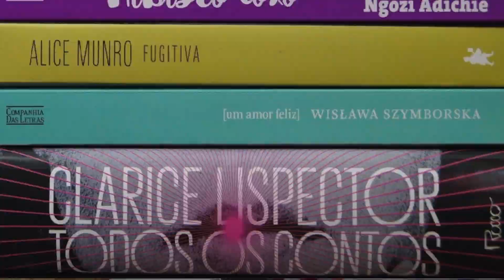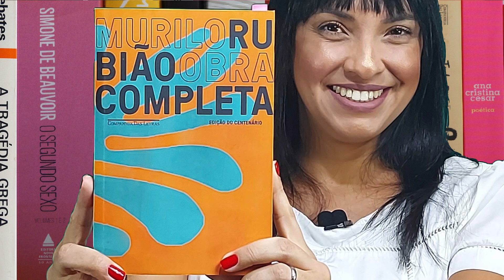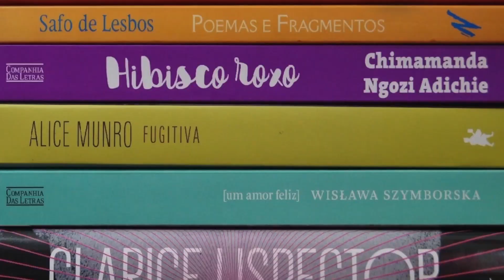Obra Completa, de Murilo Rubião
Celebremos a Obra Completa de Murilo Rubião!